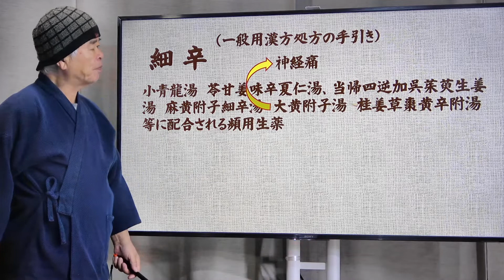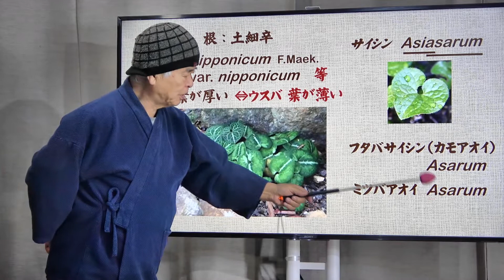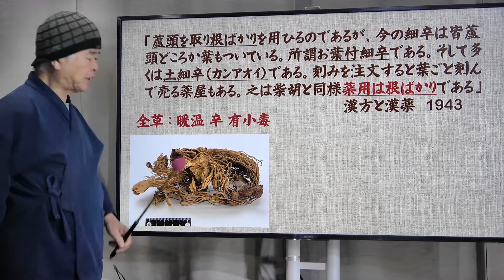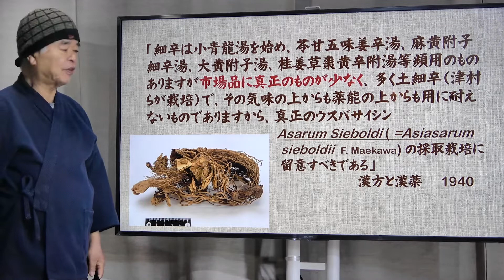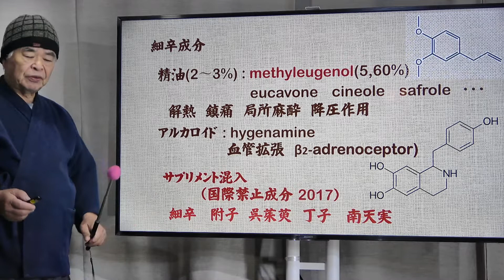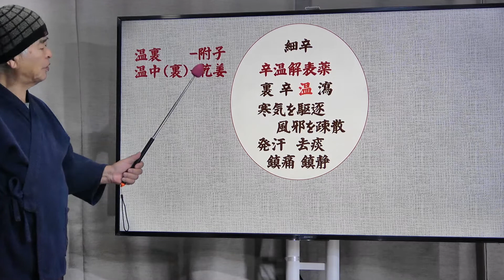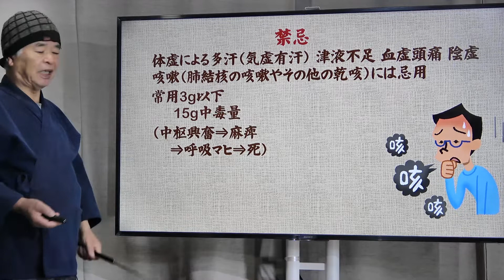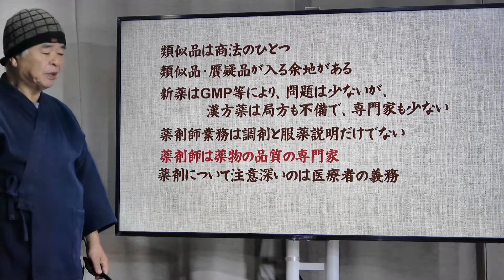細辛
生薬・細辛の品質について説明し、薬能についても述べる